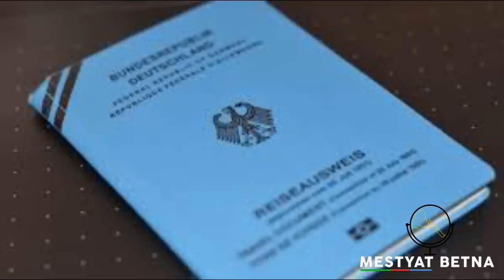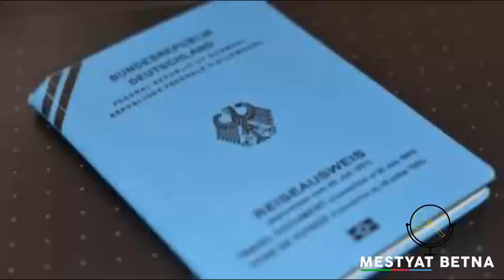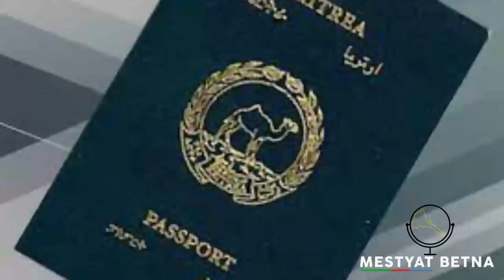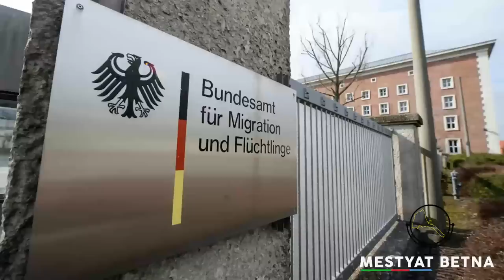Mestyat Betna | ናብ ኤምባሲ ኤርትራ ዘይትኸደሉ ምኽንያት እንታይ እዩ፧